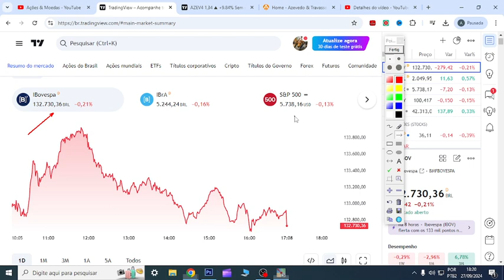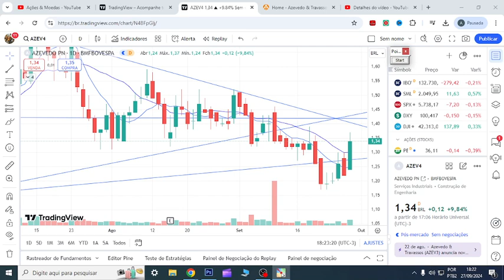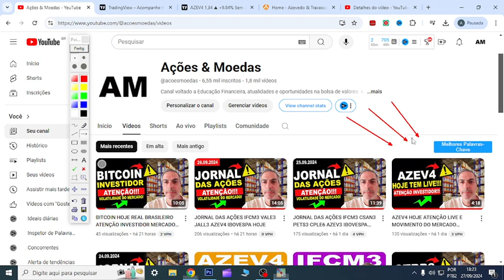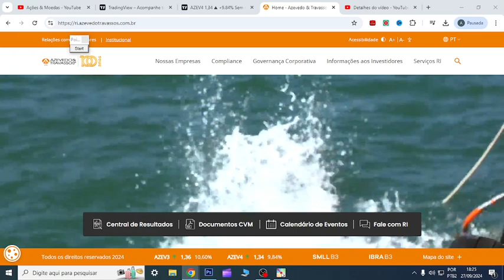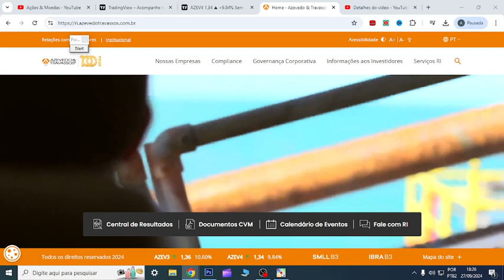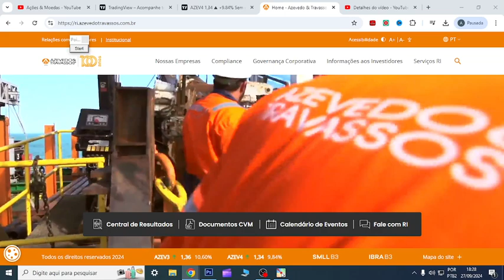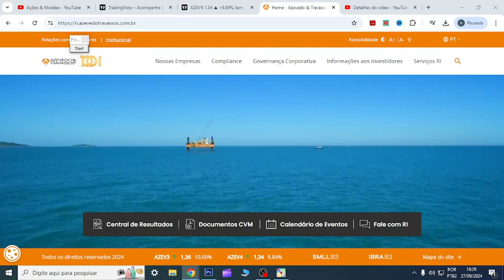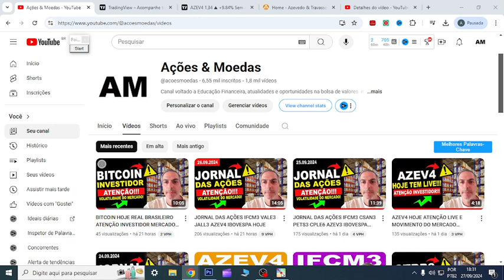AZEV4 HOJE ATENÇÃO AOS MOVIMENTOS DO MERCADO FINANCEIRO AÇÕES AZEV4 E INVESTIMENTOS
00:00 Início
01:00 Dúvidas
05:44 Conclusão